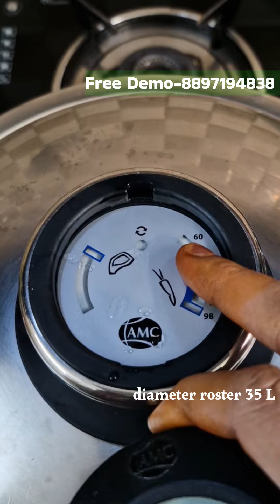చుక్క నూనె లేకుండా చికెన్ బిర్యాని |Zero oil Chicken Biryani in AMC Cookware |Simple, Healthy, fast😋